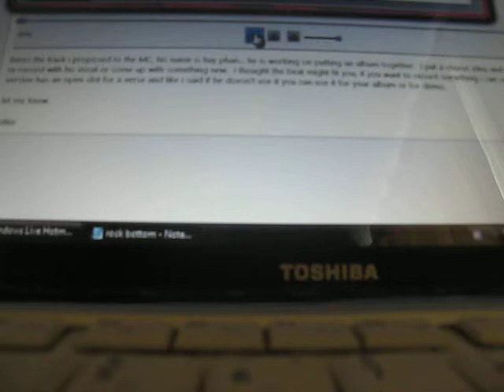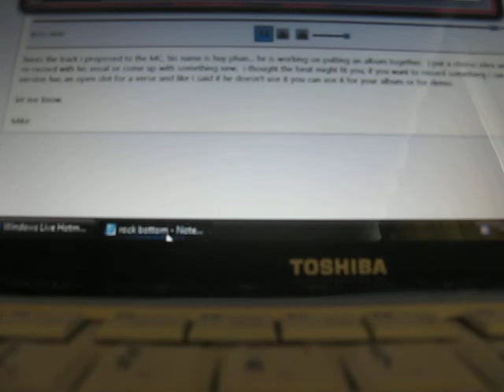Huy Phan featuring Casualty - Rock Bottom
rock bottom, demo